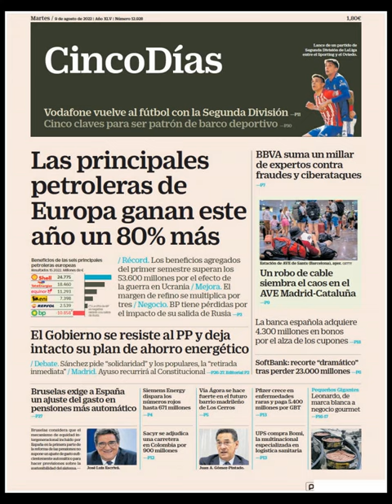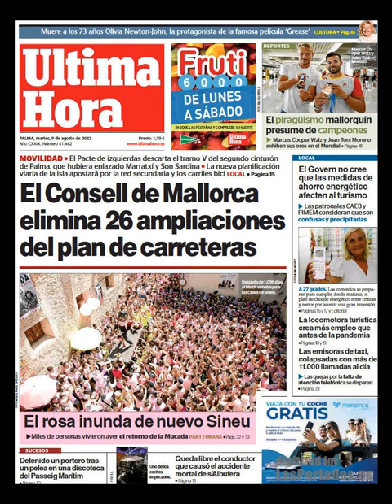Noticias Martes 9 Agosto 2022 Principales Titulares Portadas Diarios Periódicos España Spain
Principales Titulares de Noticias en Portadas Diarios Periódicos Españoles del Martes 9 de Agosto de 2022 ¿Que le Parecio este día?